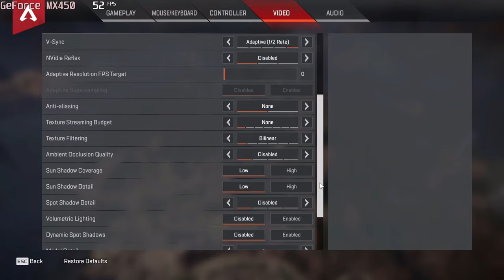🎮 NVIDIA GeForce MX450 (GDDR6, 25W) - Apex Legends gameplay benchmarks (1080p)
📈 Average: Min - 110 fps [0:04]; Medium - 87 fps [1:15]; Max - 49 fps [3:05]

💻 Test Configuration:
• Intel Core i7-1165G7
• NVIDIA GeForce MX450 (GDDR6, 25W)
• 16 GB RAM
• External Monitor

✅ LaptopMedia.com